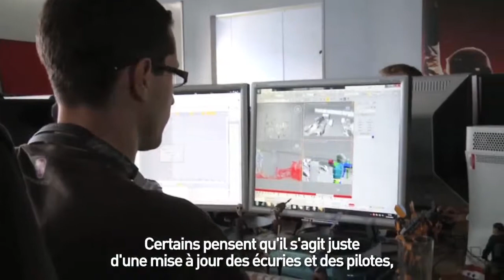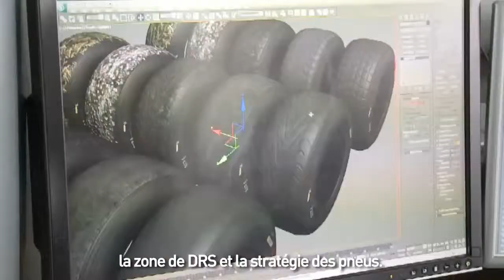F1 2011 — трейлер